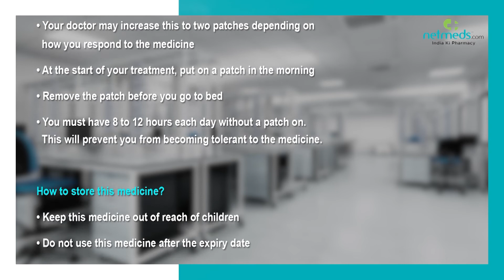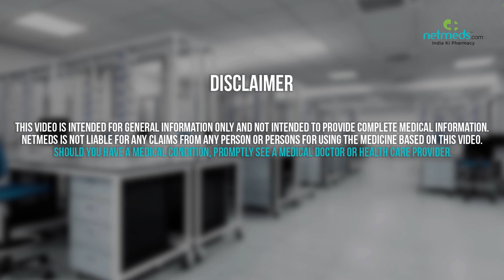Glyceryl Trinitrate Patch - Drug Information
Glyceryl Trinitrate Patch : Therapeutic Uses, Warning and Precautions, Interactions, Directions for Use, Side Effects and Storage. Find out which brands carry Glyceryl Trinitrate Patch